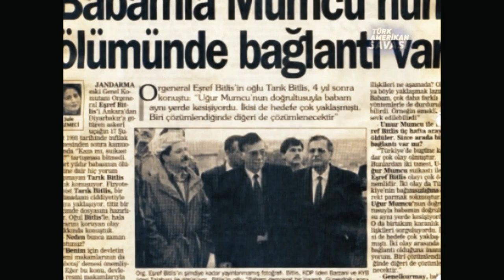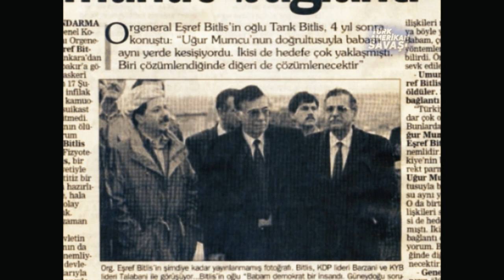UĞUR MUMCU ve ORG. EŞREF BİTLİS Suikasti Arasındaki Bağ...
ABD-PKK-NATO bağını açığa çıkartan Uğur Mumcu’nun katledilmesinden sadece 24 gün sonra, ABD-PKK-NATO planını bozguna uğratan kahraman komutan Org. Eşref Bitlis’in uşağı düşürüldü. İşte aranan siyasi ayak budur. Diğerleri sadece kandırılarak ya da isteyerek, bu plana maşa olanlardır.

İzlediğiniz kısa film, aşağıda linki bulunan Türk Amerikan Savaşı belgeselimizden bir kesittir.